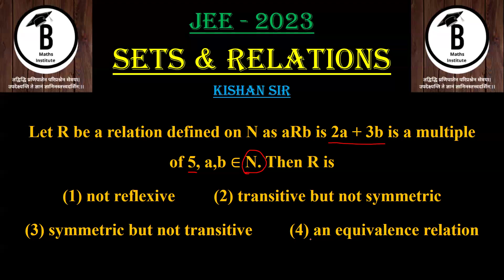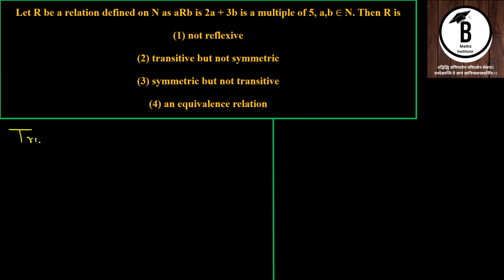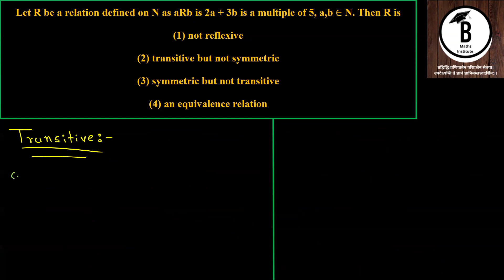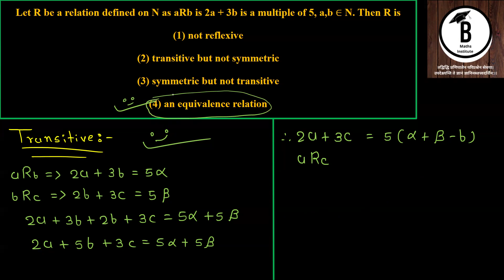Let R be a relation defined on N as aRb is 2a + 3b is a multiple of 5, a,b ∈ N. Then R is(1) not ref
Sets And Relations | Jee | Kishan Sir